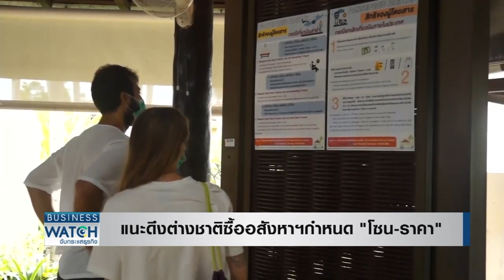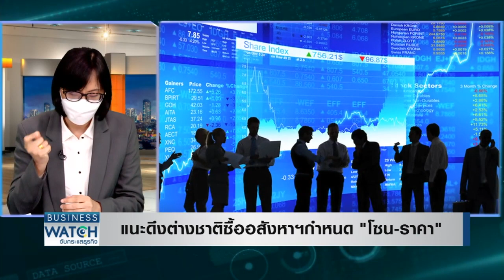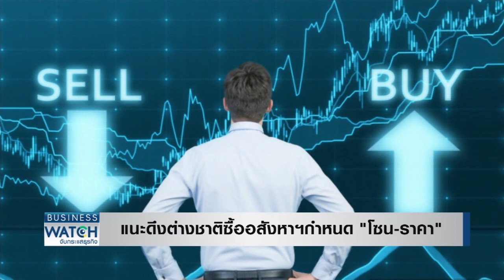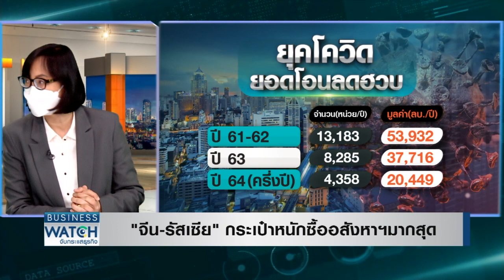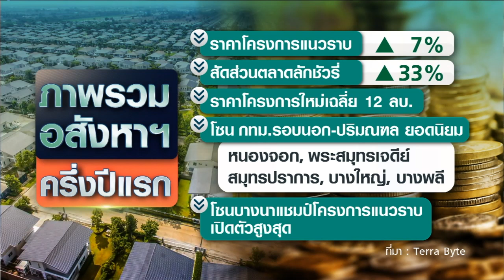LIVE รายการ BUSINESS WATCH วันจันทร์ที่ 11 ตุลาคม 2564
จับตาดึงต่างชาติมีศักยภาพเข้าไทยจูงใจให้วีซ่ายาว 10 ปี เปิดช่องซื้ออสังหาฯหนุนต่างชาติอยู่ยาวเพิ่ม 1 ล้านคน เงินสะพัด 1 ล้านล้านบาท แนะจำกัดโซนพื้นที่ วงเงินเกิน 10 ล้านขึ้นไปตีกันแย่งซื้อคนไทย ส่อง 3 ปีชาติไหนถือครองห้องชุดมากสุด

facebook live : TNN LIVE
Line : @TNNONLINE
Youtube Official : TNNONLINE